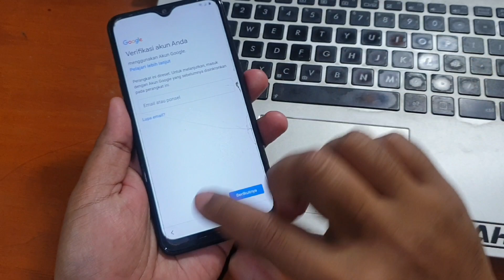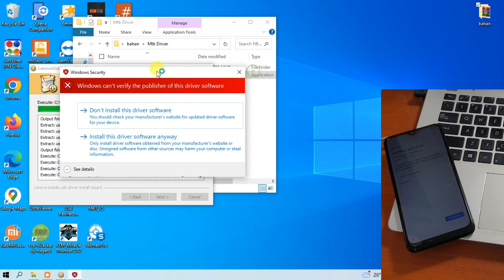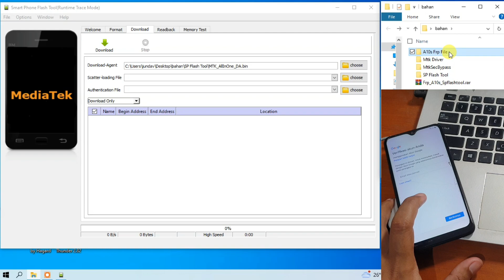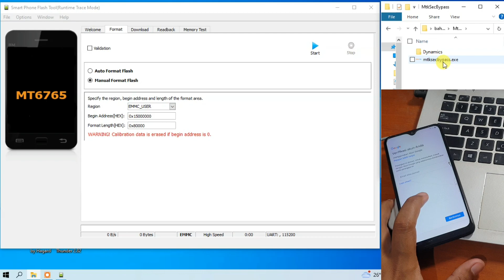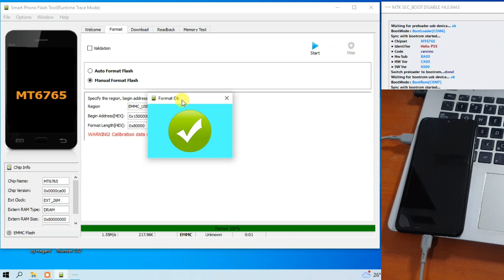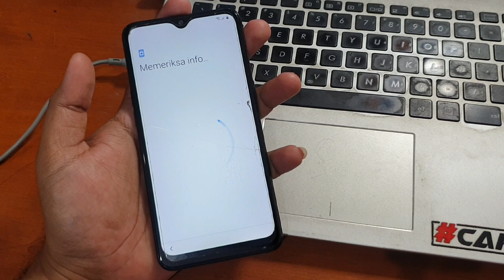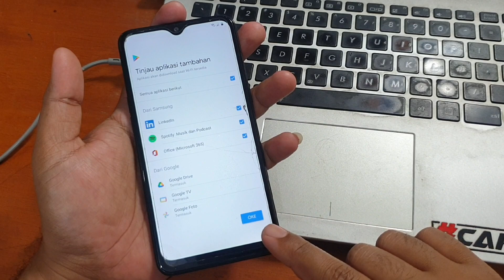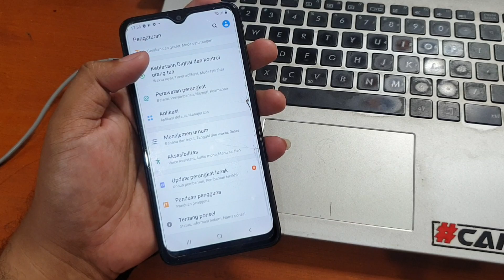Cara Bypass Frp Samsung A10s Lupa Akun Google Semua Versi Security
Bypass Frp Samsung A10s Lupa Akun Google Semua Versi Security. Untuk tool nya bisa diunduh pada tautan dibawah ini.